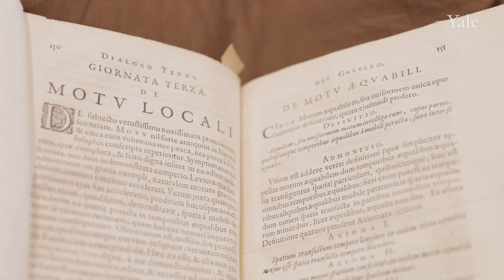History in Hand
At a recent “pop-up” exhibit, physics students took a closer look at more than a dozen trailblazing tomes by Galileo, Newton, Kepler, and others. Chiara Mingarelli, assistant professor of physics, explains how these centuries old books still resonate with scholars and students today.